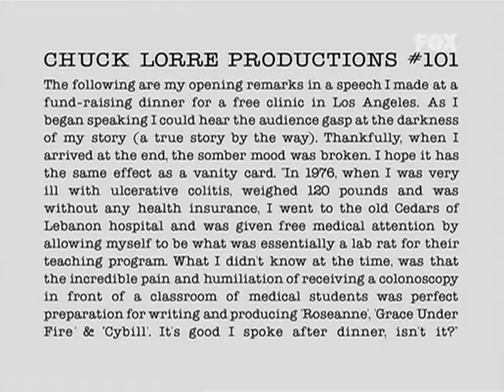Dharma & Greg 5x18 - "Mission: Implausible"